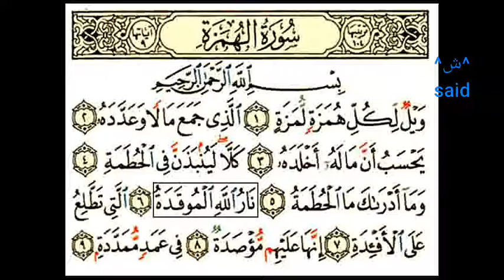Surat al humaza سورة الهمزة بصوت الشيخ سعد الغامدي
اللهم اجعل القرآن الكريم ربيع قلوبنا و جلاء أحزاننا و ذهاب همومنا و غمومنا.

السلام عليكم ورحمة الله و بركاته:
إن أعجبك الفيديو لا تنسى الإشتراك بالقناة و الضغط على زر الجرس ليصلك كل جديد و شكرا.